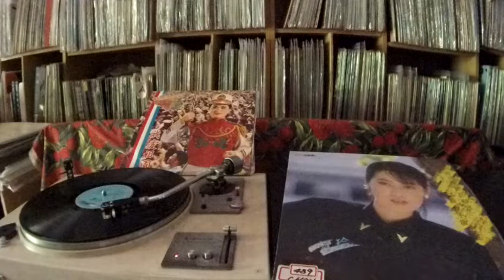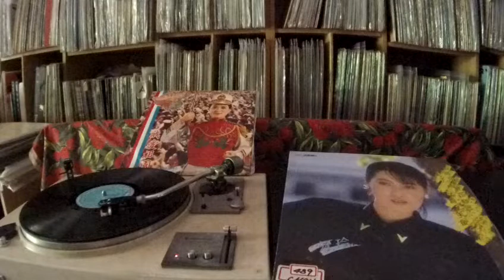江玲 Jiang Ling -- a4 寂寞、天空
HI-LE HLA-3107